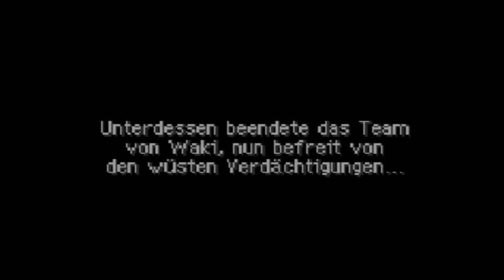Lets Play together Pokemon Mystery Dungeon Team Rot (blind) Part 18:die Wahrheit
Endlich kriegen wir das Rätsel um uns gelüftet, dass uns so lange verfolgt hat. Wird ja auch Zeit nach all den Strapazen